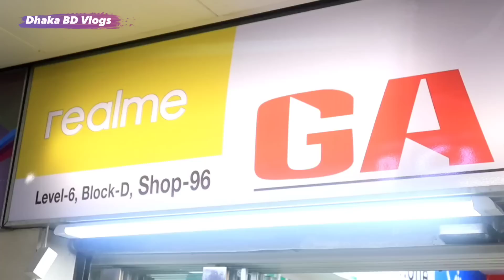New Mobile Phone Price In Bangladesh || Unofficial Mobile Phone Price 2023 || Dhaka BD Vlogs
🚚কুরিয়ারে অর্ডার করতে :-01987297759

. Address...

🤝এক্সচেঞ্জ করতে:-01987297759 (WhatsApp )